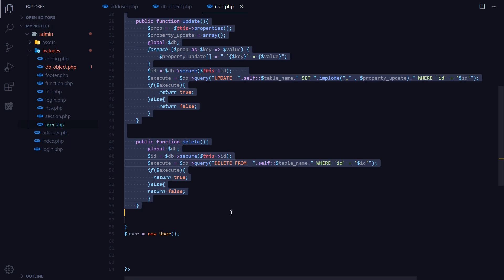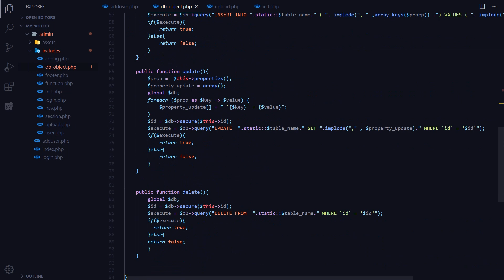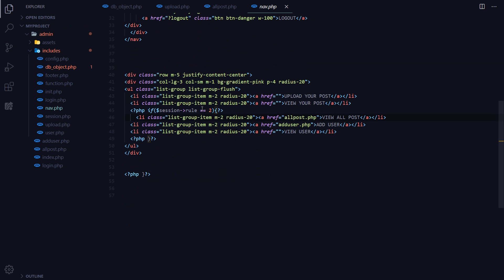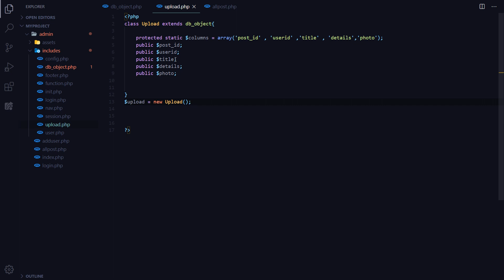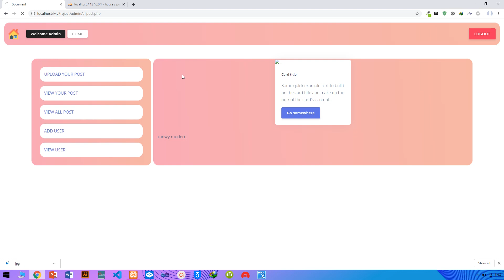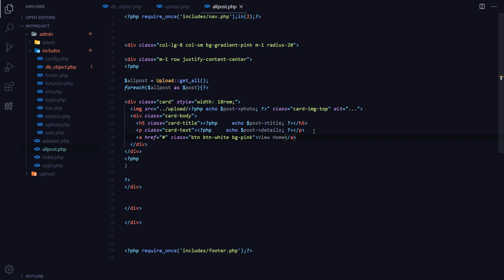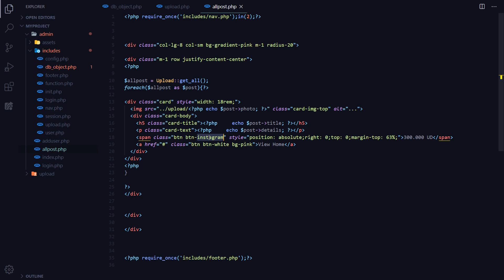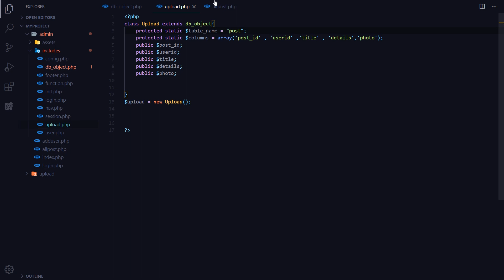Object Oriented PHP 33 Create Upload Class KURDISH